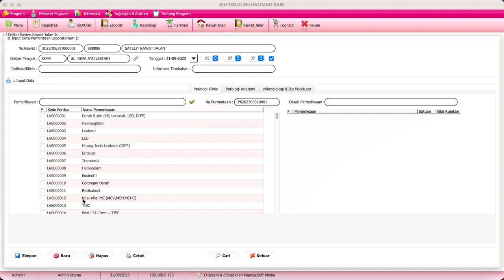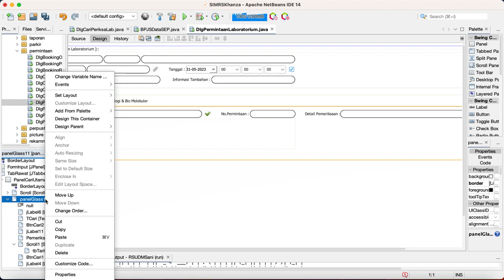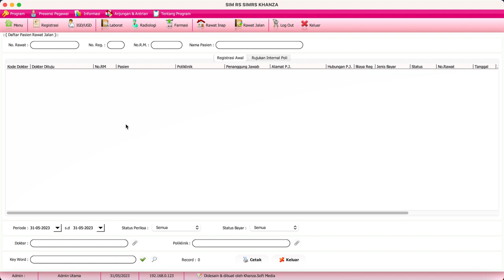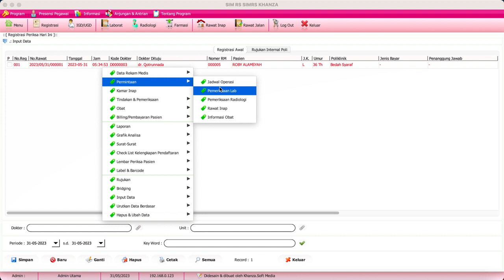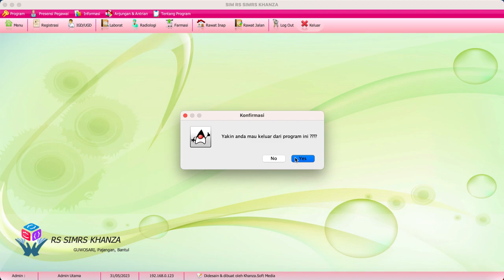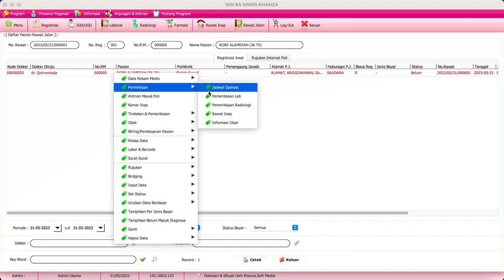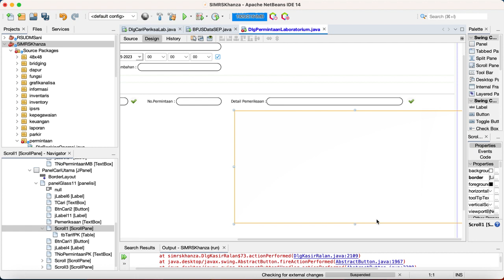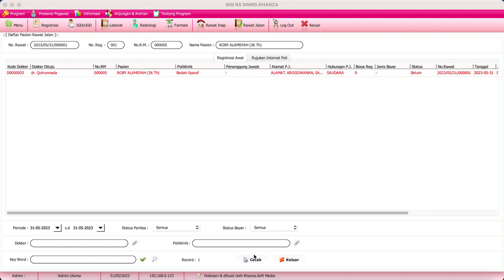Cara Merubah Layout Permintaan Lab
Belajar Pemrograman SIMKES Khanza Java GUI Desktop Netbeans 14 SIMKES Khanza